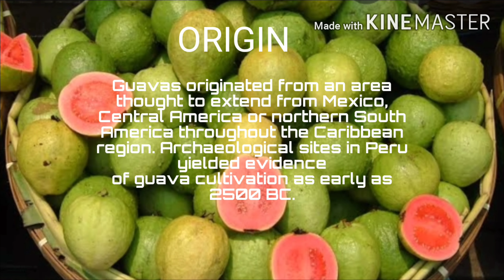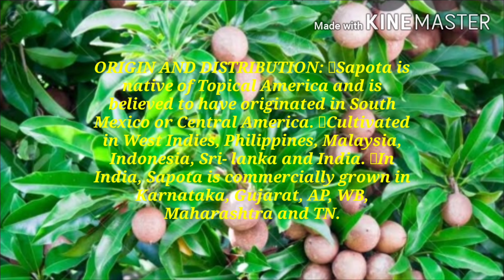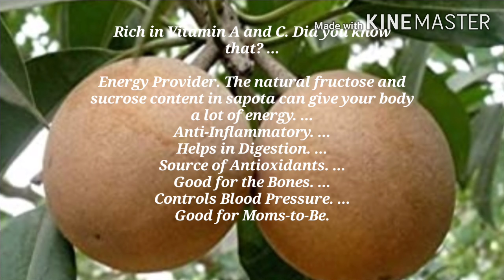COVID-19 | Top 5 fruits that increases the Immunity Power | Health Tips | ஐந்து பழங்களின் நன்மைகள்.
This video shows the health benefits of Top five fruits, that increase immunity level in our body.  The details are given below:
1. HealthbenefitsofPapayas#
Papayas# contain an enzyme called papain that aids digestion#, in fact, it can be used as a meat tenderizer. It helps to reduce body weight and boots immunity. It is good for diabetics# and protects against arthritis. Rich in vitamin A# which is good for your eyes and helps ease menstrual pain#. Papaya is also high in fiber and water content, both of which help to prevent constipaton and promote regularity and a healthy digestive tract.
2.HealthbenefitsofGuavafruit#
Guava# fruit helps improve the sodium and potassium balance of the body and increases immunity naturaly#. Guava helps to regulate blood pressure and boost heart healthy. Daily eating of one Guava helps your digestive system# and have an anticancer# effect. Guavas also help lower the levels of triglycerides and bad cholesterol# that helps to reduce weight loss and good for your skin.
3. HealthbenefitsofPomegranate#
Pomegranate# is one of the healthiest fruits on earth. Pomegranate has many incredible health benefits for your body. Eating pomegranates as a whole can have anti-inflammatory effects and can protect a human body from various diseases like type-2 diabetes, and obesity. It helps to protect us from free radicals and thins our blood and fights heart disease and prostate cancer. It acts like an orygen mask and fights erectile dysfunction. Regular consumption of pomegranate helps in improving gut health, digestion, and keep bowel diseases.
4.Healthbenefitsofsapota/chickoo#
Sapota/Chickoo# is rich in Vitamin A, E and C, all of which are great for health. It helps in digestion and source of Antioxidants# like ascorbic acid#, polyphenols# and flavonoids$ helps in reducing wrinkles# and makes your skin plumper. It also helps to reduce weight loss# and controls of blood pressure. Daily eating of Sapotas helps your digestive system# and have an anticancer# effect.
5.Healthbenefitsofjactfruit#
Jactfruit# helps in curing Mental Stress and prevents indigestion. It fight against Skin diseases in order to avoid wrinkles on your skin. It prevents Anaemia and good for healthy hair. It increases good eyesight and it supplies potassium#, magnesium#, manganese# and iron#. The Potassium is very important to your overall health and balance electrolytes# in the body and helps to builds_muscles#.

Top5fruitsthatincreasestheImmunitypower# | Health Tips.
1.
2.
3.
4.
5.
6.
7.
8.
9.
10.
11. Covid-19_fruits
12.
13.
14.
15.
16.
17.